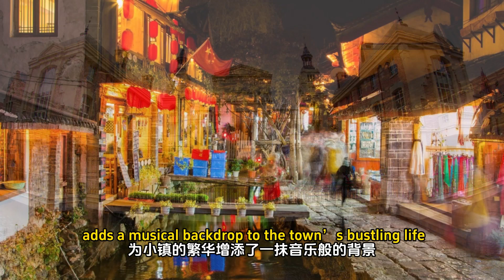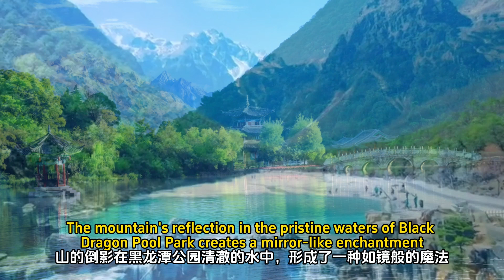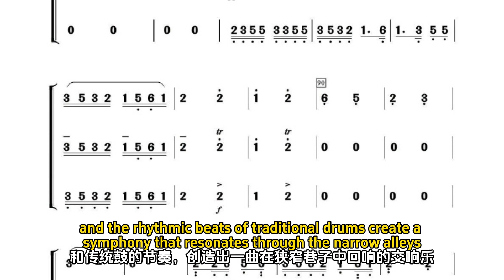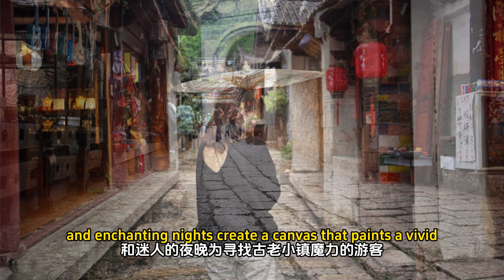Lijiang: Where Time Dances in Cobblestone Streets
Nestled within the embrace of China's southwestern Yunnan province lies a town that seems plucked from a fairytale—Lijiang. With its cobblestone streets, ancient architecture, and a rhythm that feels like time itself decided to dance, Lijiang captivates visitors with its ethereal beauty and rich cultural tapestry。